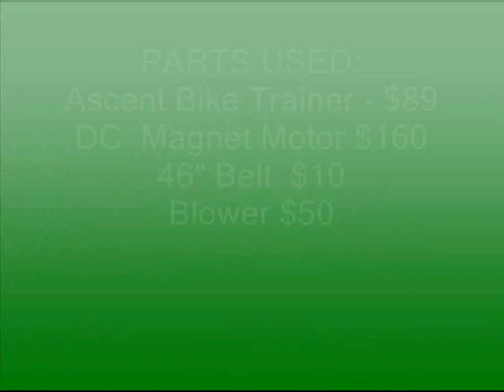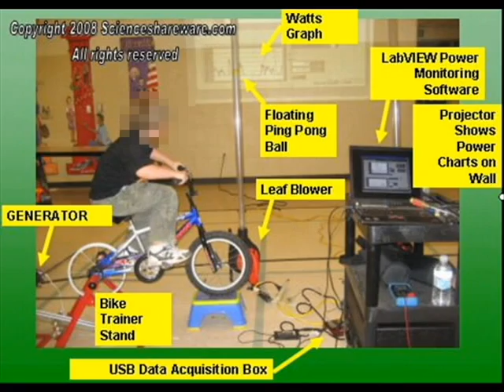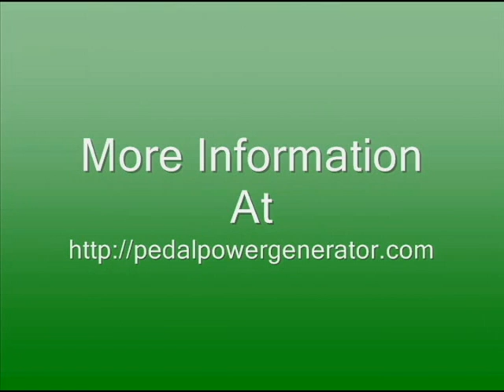Free DIY BYO Plans For Pedal Power Bicycle Generator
Take a look as this video clip which shows you some steps to make your own bicycle generator and then shows you students at a Coronado school science fair riding the bikes and making electricity.  The students are having fun converting human energy into 40 Watts of mechanical energy through a pedal power bike generator out to a Black and Decker yard blower.  The yard blower has a ping pong ball floating up and down.  Kids Love to do this over and over again, all night long as you will see.